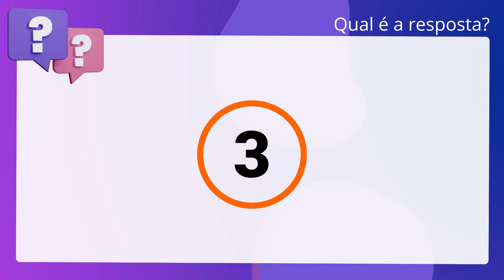QScon Direito: [Art. 316, Decreto 3.048/99] Texto de Lei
Art. 316, Decreto 3.048/99 | Texto de Lei

Conforme o disposto no Decreto 3.048/99 (Regulamento da Previdência Social), é. correto afirmar que o Instituto Nacional do Seguro Social, de acordo com as. possibilidades administrativas e técnicas das unidades executivas de. reabilitação profissional, poderá estabelecer convênios e/ou acordos de. cooperação técnico-financeira, para viabilizar o atendimento às pessoas. portadoras de deficiência.

Gabarito: Verdadeiro